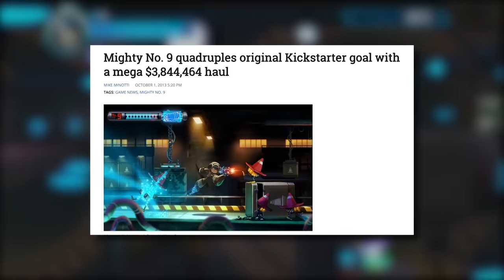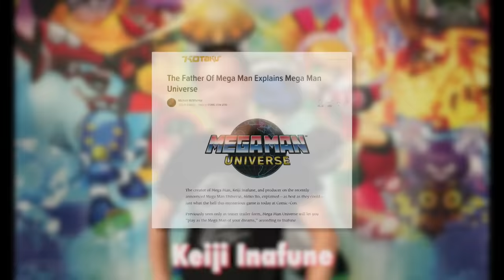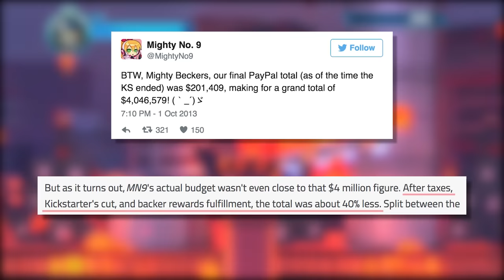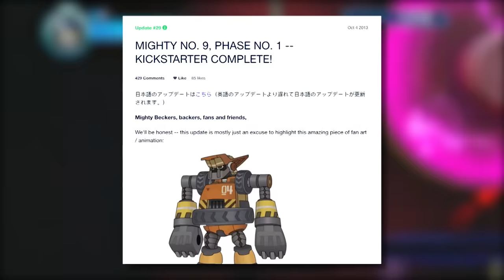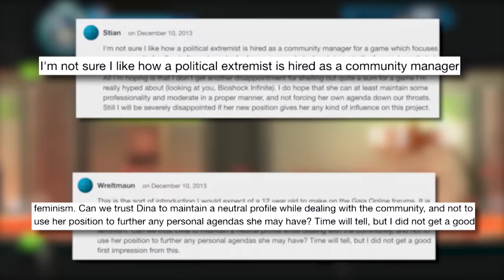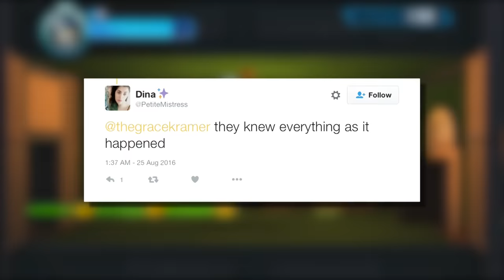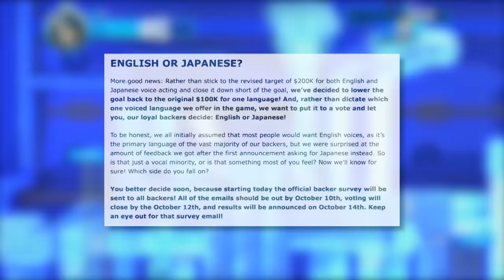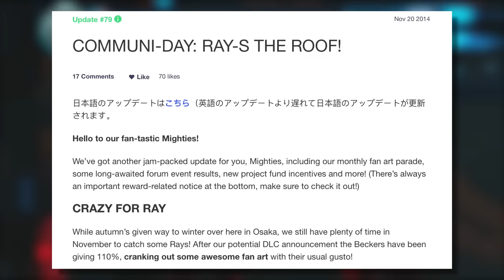Mighty No. 9 Kickstarter Debacle Explained | Past Mortem | SSFF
It's worse than prom night. Let us show you how Mighty No. 9 went from one of the most successful Kickstarted video games ever to one of the biggest disappointments. It's even worse than you thought.

☠Credits☠
Written by Grace Kramer & Derek Alexander
Shot by Grace Kramer
Edited by Derek Alexander